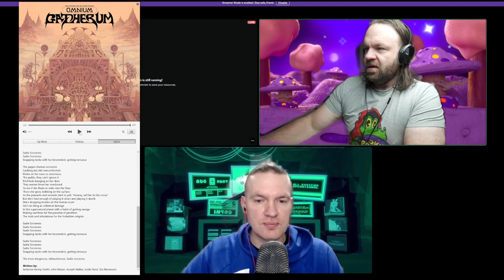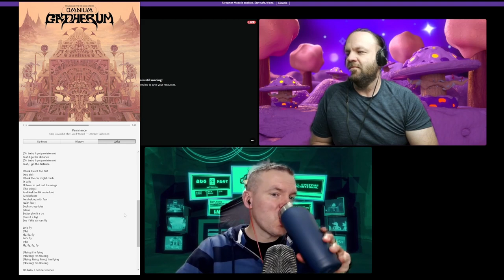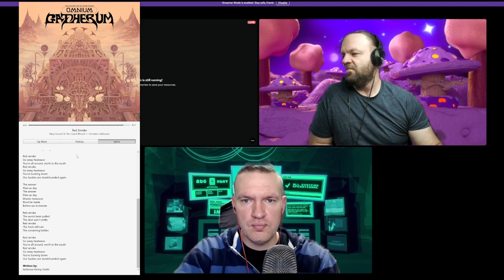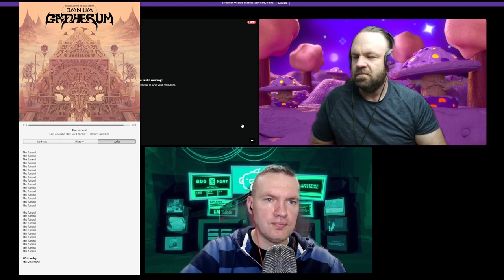King Gizzard & the Lizard Wizard: Omnium Gatherum (Full Album) | REACTION